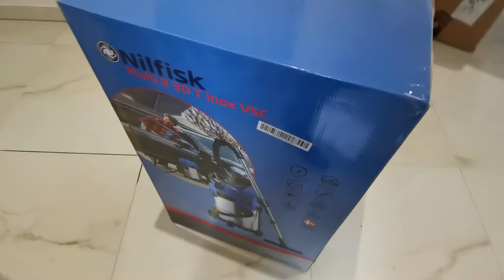Nilfisk Multi ll 30T Wet and Dry Vacuum Cleaner, 1400W unboxing